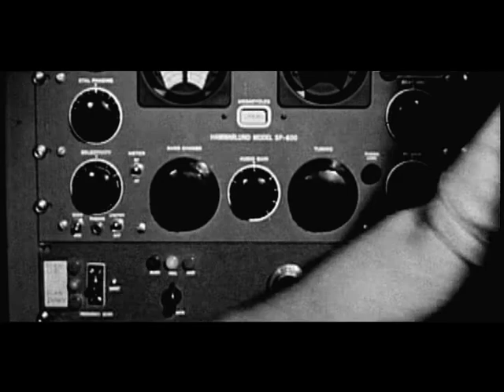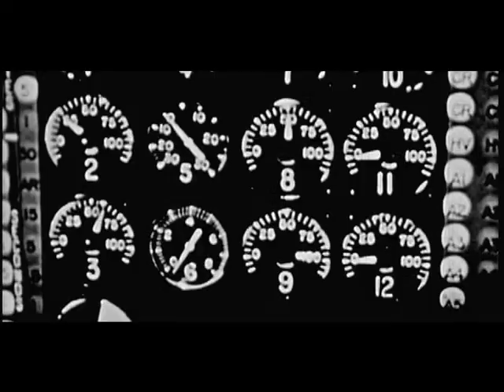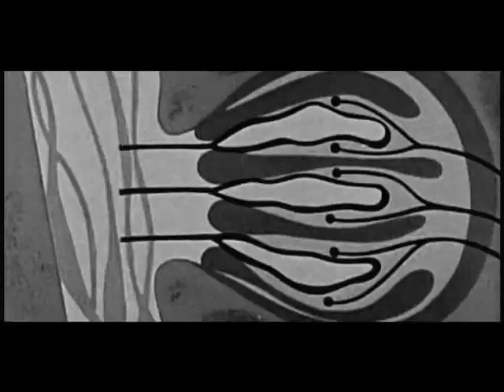LMNO "RICOCHET" music video Directed by OUTLIER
LMNO "RICOCHET"
Official Music Video
Directed by OUTLIER
Friday, February 16, 2007, 8:13:40 PM